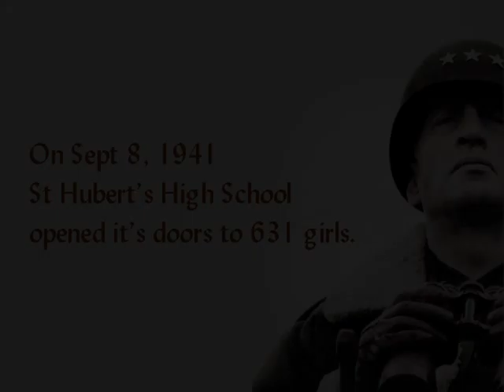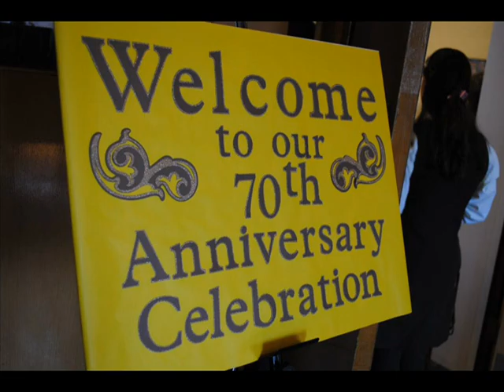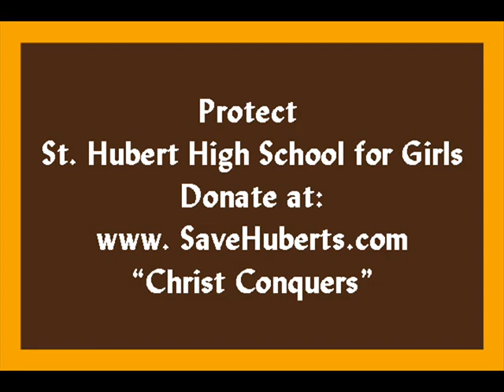Save St. Huberts/ Bambie Army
Becoming Women of Faith and Integrity.